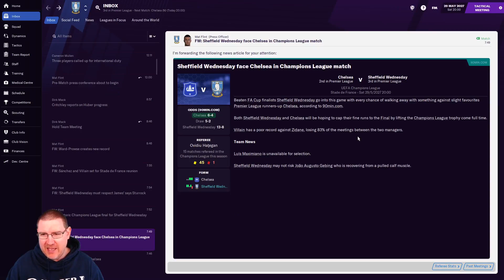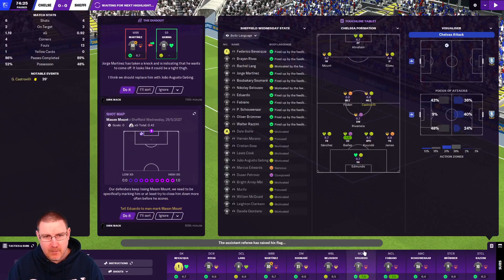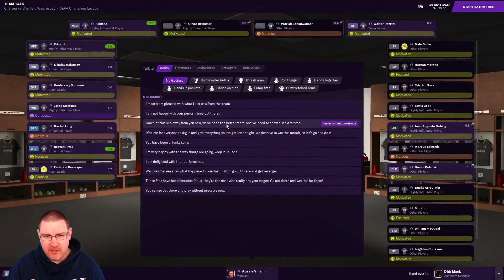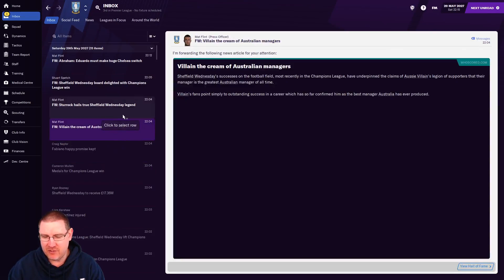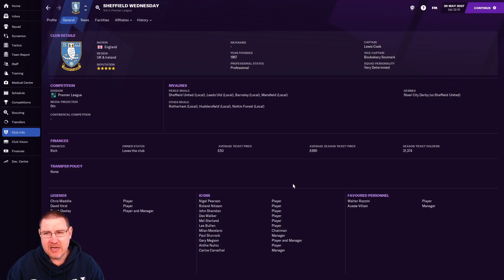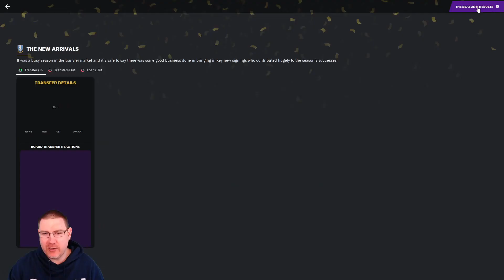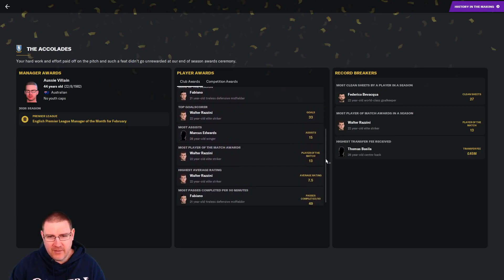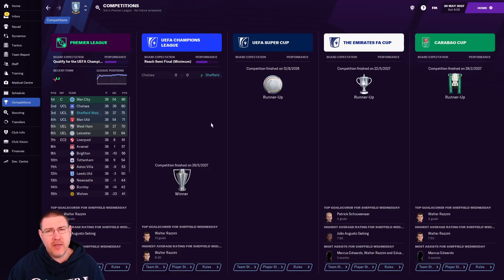FM21: THE CHAMPIONS LEAGUE FINAL! - Sheffield Wednesday S7 Ep20: Football Manager 2021 Let's Play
Do we continue the series?

Welcome to my Football Manager 2021 Let’s Play where we look to lead Sheffield Wednesday to Champions League glory on FM21. In this episode, it’s the Champions League Final vs Chelsea! I also host our End of Season Awards and you vote for our Goal of the Season!